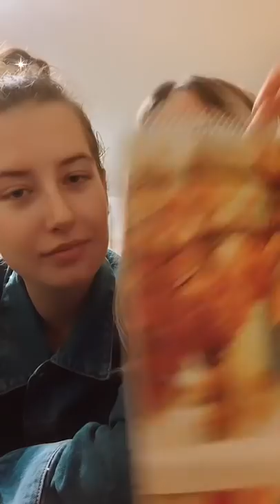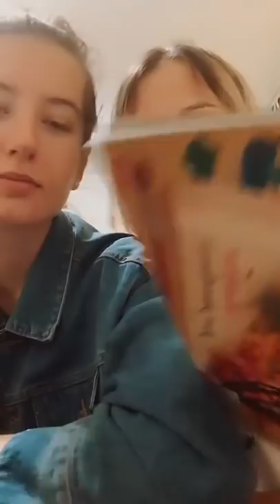КАКИЕ ИГРАЕМ РОЛИ В ОТНОШЕНИЯХ. ЧУВСТВА И СИГНАЛЫ ТЕЛА ❤️ (2020)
00:00 Привет, народ!
00:53 Почему реальности людей, которые вместе резонируют, начинают не совпадать
01:09 Как покусали в детстве собаки. Из-за чего так происходит?
02:34 О смертельной болезни Мамы.
07:04 Эффект Манделы. Как меняется прошлое.
08:09 Мы начиная просыпаться, ломаем матрицу.
11:31 Нет смысла спорить. Фильм "Матрица", "Эффект бабочки".
12:19 Менялось прошлое,  менялись воспоминания.
13:58 Что на самом деле творится на курсах.
16:33 Идею создания Марафона в чат-боте.
21:22 Мнение о Синельникове.
24:42 Про будущую книгу "Зубы".
26:20 Порча и шаблоны.
29:59 Отзывы людей о работе Нелли.
34:45 Проблемы с грудью.
37:26 Страх агрессии при разводе с мужем.
00:40:00 Когда вы себя не любите.
00:40:29 Про выгоду от порчи.
00:42:24 Как проработать вопрос с ипотекой?
00:43:17 Мы все хотим быть жертвами.
00:44:00 Герпес как завершённое действие.
00:45:24 Двое похорон как уход частей вас.
00:45:51 Возвращение людей с "того света" в практике.
00:46:01 Другие люди указывают, что делать.
00:46:30 Снова про герпес.
00:46:35 Государство хочет ежегодно от меня, о чём это?
00:46:55 Про маски.
00:47:54 Снова про государство.
00:48:02 Про волю выбирать, чувствование себя и момента.
00:51:42 Если человека выгоняют и покидают, это про что?
00:53:17 COVID - это о чём?
00:54:07 О ваших проекциях.
00:54:31 Снова про герпес.
00:54:40 Просят денег взаймы как долг самому себе.
00:55:52 Про герпес и секс.
00:56:38 Про звонки от умерших во сне и в жизни от людей из прошлого.
00:59:09 Как через вопрос тут же получить ответ.
00:59:20 Если муж постоянно кричит и обвиняет.
01:00:07 О чём говорит излишняя эмоциональность?
01:00:44 Стеснение как подавление эмоций.
01:01:05 Для чего с рождения ДЦП?
01:01:14 Про чат рефлексии.
01:01:50 Где найти все наши чаты.
01:02:00 Про коронавирус и желание жить.
01:02:17 Наследство - это долг?
01:03:46 Страх от прихода коллекторов.
01:05:28 Копаю в себе, ответов много, как понять верный ответ?
01:05:38 У папы проблемы по урологии.
01:06:25 Весь мир - это мы.
01:07:07 Каждый орган как сигнал тела.
01:07:48 Зрение как сигнал внимательности.
01:08:01 Если выпадают волосы.
01:08:15 Продолжение об органах как сигналах тела.
01:08:34 О предстоящем выходе книги про зубы.
01:08:42 Как принять решение, менять дом на квартиру.
01:08:54 Как быть в потоке.
01:10:06 Есть желание высказать всё своё недовольство молодому человеку.
01:11:57 Как проработать выпадение волос.
01:13:06 Мама звонит каждый день и жалуется на что-то.
01:13:33 Вы становитесь целостным, когда признаёте свои чувства.
01:13:56 Снова про звонки мамы.
01:14:34 Фишка методики Симорон.
01:16:52 Шаблон при торговле на бирже.
01:17:50 Что делать и как поступать в жизни.
01:18:14 Мочеполовая система как сигнал отпускания чего-то.
01:18:25 Как дать себе чувство уюта.
01:19:45 Для чего я делаю марафоны.
01:20:36 Что делать с проблемами.
01:20:58 Что означает, если у мужа любовница.
01:22:23 О ролях мужчины и женщины в паре.
01:23:42 Снова про любовницу.
01:24:12 Какие роли обычно в паре, про любовницу.
01:25:15 Про равноправные отношения.
01:25:56 Почему мужчины уходят или не уходят к любовницам.
01:27:18 Не убивайте свою семью: снова о ролях.
01:28:41 Когда мужчина запрещает общаться с мужчинами-друзьями.
01:29:31 Внутри мы двуполые существа.
01:30:00 Снова про общение с мужчинами-друзьями.
01:30:23 Снова про любовницу.
01:30:41 А если сын неуважительно относится к моему мужчине, это о чём?
1:31:51 Мужчины начинают подписываться на Нелли.
1:33:47 Если я сама ушла от мужа.
1:34:11 Пока я стесняюсь - я живу в маленькой квартире.
1:36:22 У нас с мужчиной отношения мама-сын/
1:39:00 Я из роли любовницы сбежала. Не могу и не мое/
1:40:29 Почему бы не надуть губы, если это часть игры?
1:41:40 Аудио-канал Нелли.
1:44:11 В каком городе живет Нелли?
1:44:38 Планы, цели и списки желаний ограничивают?
1:47:48 Болит зуб.
1:48:23 Как услышать свой голос таким, каким его слышат другие люди?
1:50:12 Ссылка на все каналы и курсы Нелли.
1:51:11 Все, кто смотрит Нелли на YouTube.
1:57:09 Конец.